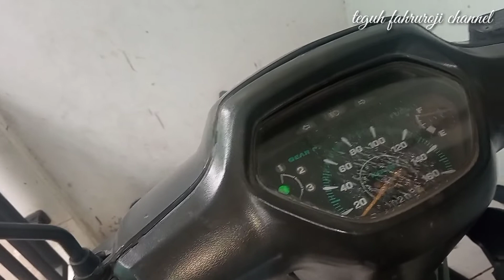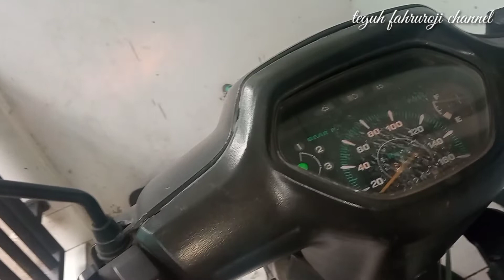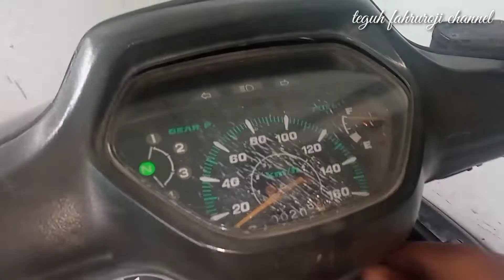tanki motor bocor penyebab boros bensin pada motor honda supra,jialing jl 90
video kali ini saya akan memperbaiki keluhan tangki motor bocor penyebab borosnya pada motor,namun di video kali ini saya tidak akan memperbaiki tangki tersebut melainkan mengganti yang baru sekaligus membuka kotak dan meninjau tangki tersebut yang alasannya mengapa perlu bensin karena faktor umur yang telah sampai umur 12 tahun selama pakai dan bahan bakar sudah banyak perbaikan las sana sini jadi mengapa perlu penggantian karena untuk meminimalkan kebocoran bahan bakar kembali.